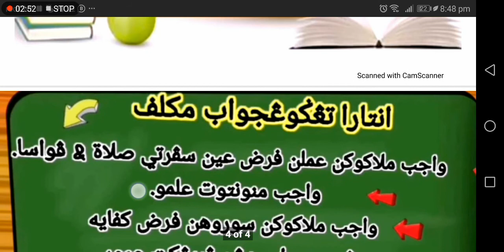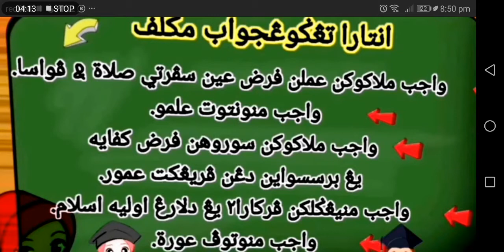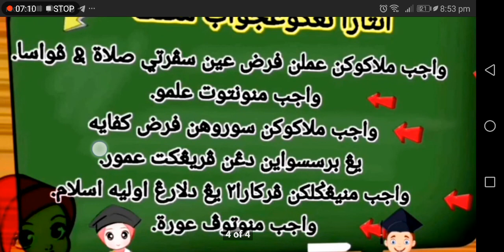DARJAH 3 IBADAT :TAKLIF MS 23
Kredit ustazah fatin untuk ppt